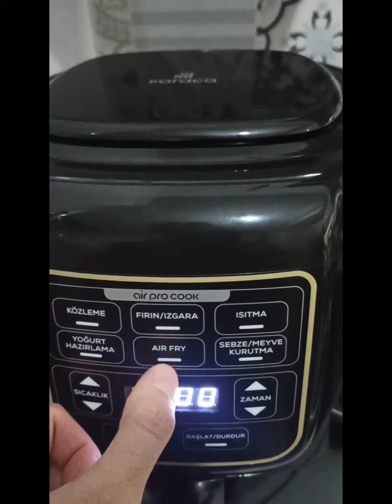Karaca Airfryer da Bonfile 💯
Airfrey da bonfile 💯

Güzel sosu ile denedikten sonra pişman olmayacağınız bonfile et tarifim videolu olarak sizlerle. Marine ettiğim krema ile pamuk gibi olmuştu. Marine en az 12 saat olmalı.  Daha sonra kalan krema ile kremalı makarna yaptım. Sizlere de fikir olur yanına yemek düşünmemek için. 210 derece de 7 dk pişirdim tam pişmişti eğer az pişmiş seviyorsanız eti 5 dk yeterli olacaktır size.

Eskiden döküm tava kullanıyordum. Ama kullananlar bilir yemesi güzel ama yıkaması kokusu sıçrattığı yağ baya büyük iş oluyor mutfakta. Kokusunu demiyorum. Tütsü yakiyordum her sefer. Bunda öyle bir dert olmuyor. Sadece haznesi kirleniyor. Onu da paylaşımlarım da bulabilirsiniz temizlik videomu en fazla 5 dk uğraşıyorsunuz. Bunun için bile bu makina benim için şarttı. Sizlerde denerseniz afiyet olsun 🖐️

Öneri istek ve görüşlerinizi aşağı yazabilirsiniz 👍 @karaca